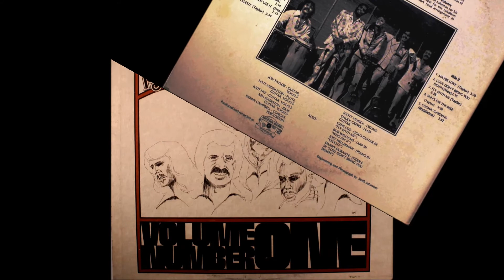Pacific Snow Band - Testimonial Tree (1976)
a2.Testimonial Tree
from  Pacific Snow Band ‎- Volume Number One (1976)